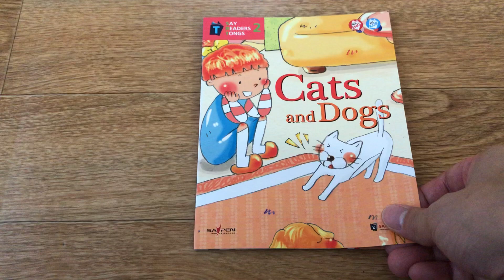Cats and Dogs